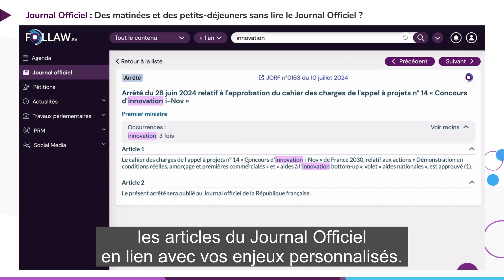Des matinées et des petits-déjeuners sans lire le Journal Officiel ?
Vous passez actuellement de longues minutes pour trouver l’information qui concernera uniquement vos enjeux ? Fini les recherches chronophage.

Désormais, avec Follaw.SV, vous êtes alerté par mail, Telegram, Slack ou Teams dès qu’un article du Journal Officiel se rapporte à vos sujets clés.

Pour retrouver l’historique des articles du Journal Officiel, rendez-vous sur Follaw.SV, dans l’onglet Journal Officiel.

Vous pouvez choisir l’émetteur, ainsi que la nature du texte, si c’est un décret, un avis, une décision, une loi, par exemple.

Pour aller encore plus loin, vous pouvez entrer certains mots-clés et retrouver les occurrences surlignés directement dans le texte.

Follaw.SV est le premier service de veille qui lit et identifie pour vous les articles du Journal Officiel, en lien avec vos enjeux personnalisés.

A bientôt sur Follaw.SV